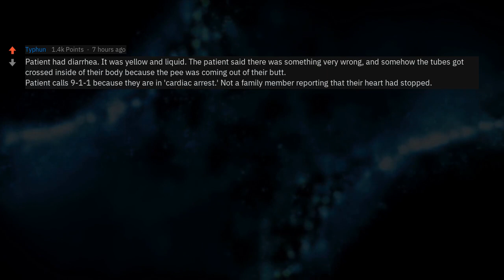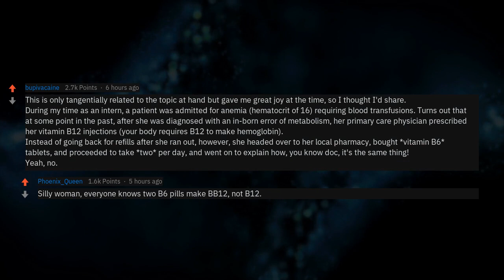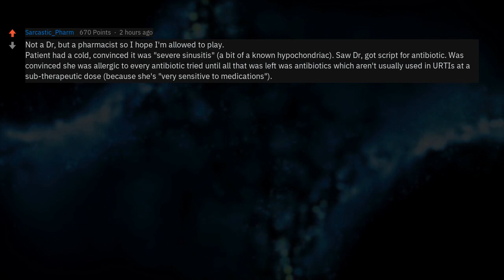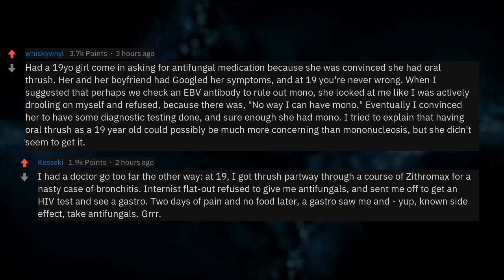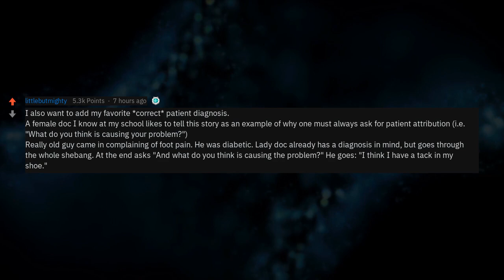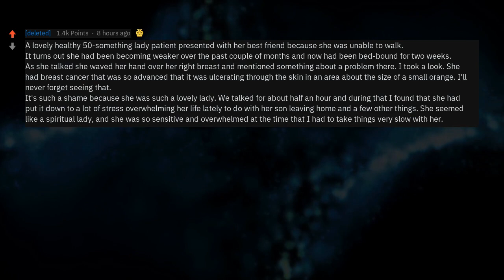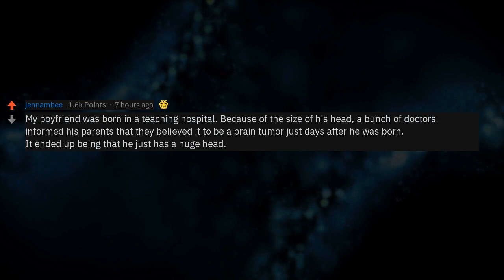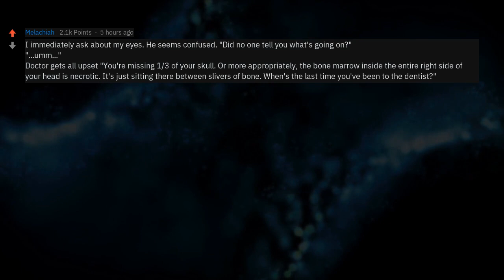Doctors, What Is The Worst Self Diagnosis You've Ever Seen? (r/AskReddit)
Doctors of Reddit, what was the MOST incorrect self-diagnosis you've encountered in your practice?